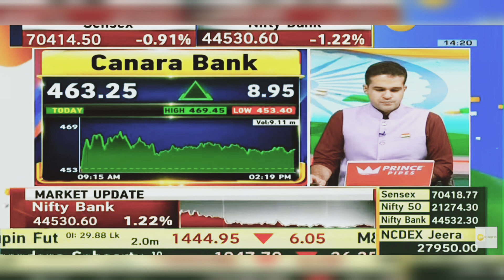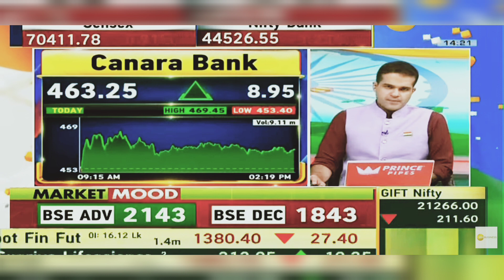Canara Bank Share: Canara Bank Share Latest News Today | 25th January 2024